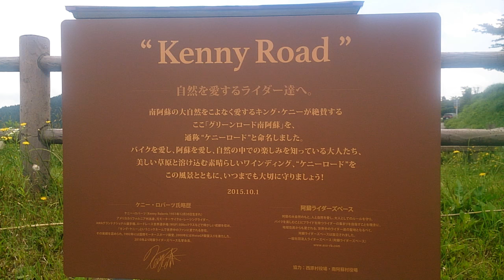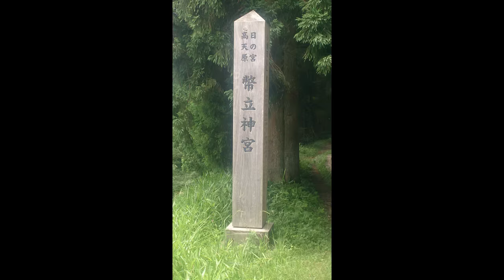【400X】阿蘇 西原村からケニーロード、山都町 幣立神宮へツーリング【熊本】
2016年6月11日、HONDA 400Xをレンタルしてツーリング。
阿蘇郡西原村からケニーロードを少し走り、吉無田高原、山都町を通り抜け幣立神宮へ行きました。
熊本には走るだけで楽しいところがいっぱいあります。

バイク：HONDA 400X(レンタル)
カメラ：Gopro HERO4 Session
編集：PowerDirector14（試用版）
効果音：Music is VFR